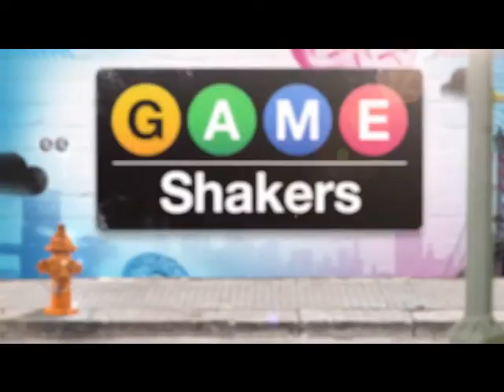Jason's Top 5 Favorite Nickelodeon Quotes